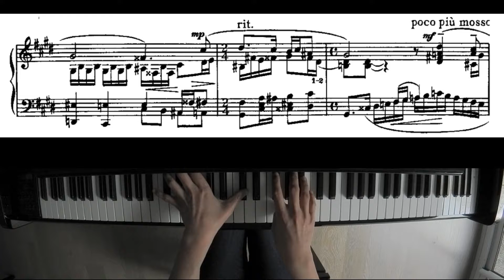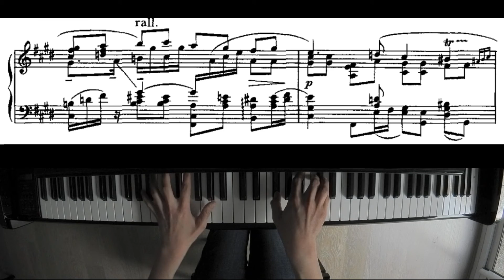Rachmaninov - Richardson Vocalise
La pièce "Vocalise" de Rachmaninov est un des "tubes" du compositeur russe : écrite en 1912 pour voix et piano (sans aucune parole), elle a été par la suite transcrite pour de nombreuses formations, ce qui a largement contribué à son succès.

Cette version pour piano solo, arrangée par le pianiste écossais Alan Richardson, est particulièrement riche dans l'écriture polyphonique. Son exécution demande un gros travail préalable de doigtés et de mise en place, mais le jeu en vaut la chandelle!